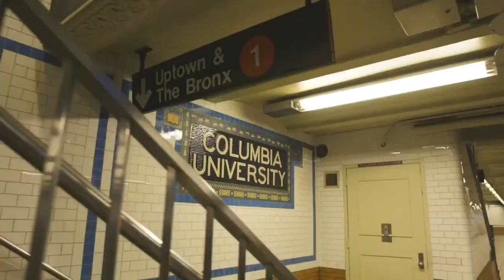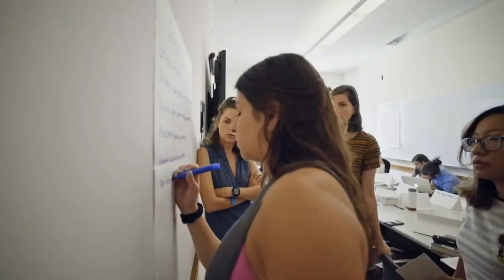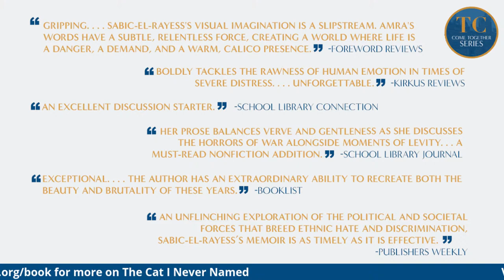Book Talk: The Cat I Never Named: A True Story of Love, War, and Survival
Join TC faculty member Amra Sabic-El-Rayess as she recounts events she endured as a Muslim teen struggling to survive in the midst of the Bosnian genocide--and the stray cat who protected her family through it all. Professor Sabic-El-Rayess will reflect on the process of creating this memoir while offering a new perspective by comparing experiences in Bosnia and Herzegovina with the emergence of the White Supremacy Movement and Islamophobia in the U.S. today. She will share her insights on how we can be the agents of change and counter hate in our own communities.

A moderated discussion to follow by Jane Eisner, Adjunct Faculty and Director of Academic Affairs at Columbia School of Journalism

For more information on the book and to purchase, please visit the